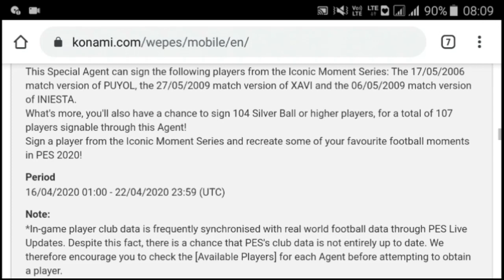Pes 2020 Mobile OMG Barcelona Iconic Moment And Todays Upcoming Events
Pes 20 Mobile Todays Upcoming Iconic Moments

Pes 20 Mobile Todays Upcoming Barcelona Iconic Moments

Pes 2020 mobile free ronaldinho
Pes 2020 mobile todays upcoming events
Pes 20 mobile upcoming Barcelona iconic moments
campaign Pes 20 mobile todays upcoming gifts
Pes 2020 mobile 25th anniversary round 2 gifts Pes 2020 mobile this week upcoming events
Pes 20 mobile todays upcoming iconic players Pes 20 mobile ac milan iconic players
Pes 20 mobile Free my club coins pes 20 mobile Pes Pes 20 Pes 2020
efootball pes 2020 mobile Pes kings the gamer